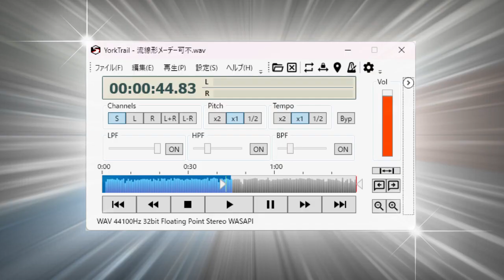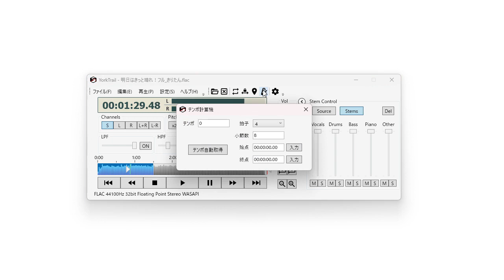VOICEPEAK邪神ちゃんに自作ソフトを紹介してもらった【耳コピ用プレイヤー】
ニコニコからVOICEPEAK邪神ちゃん製品版もらったけど
何を作ったらいいかわからなかったので自作ソフトの紹介をしてもらった
YorkTrailはWindows 64bit専用です

※ドワンゴのVOICEPEAK邪神ちゃん先行配布キャンペーン参加作品です
※発売前の「VOICEPEAK 邪神ちゃん」製品版を試用しています。
・「VOICEPEAK 邪神ちゃん」製品ページ